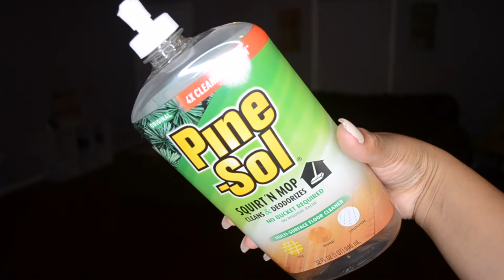Clean With Me - My Kitchen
You Guys seem to really enjoy my cleaning videos!
Let me know if you want me to do more voice overs or keep playing music!